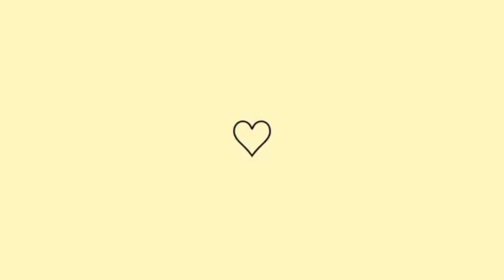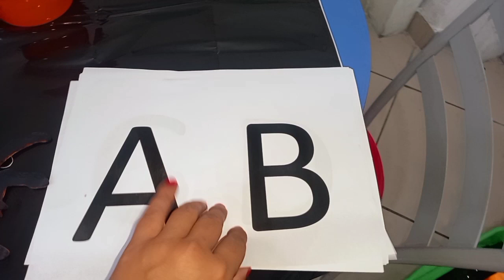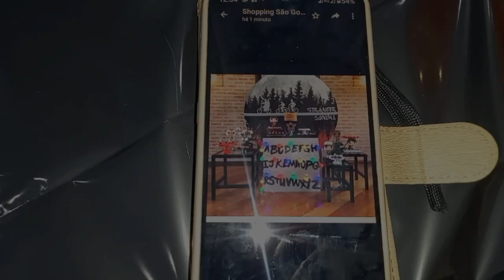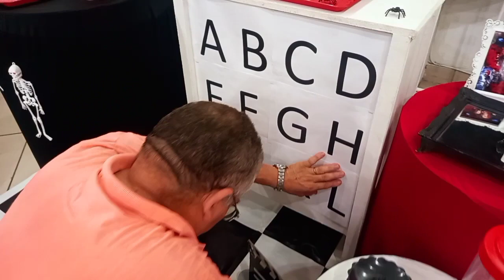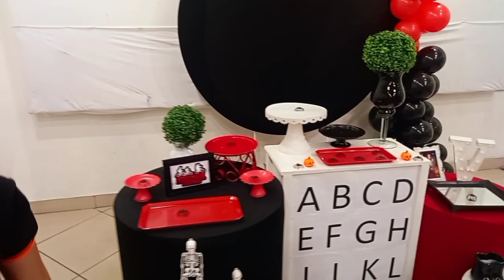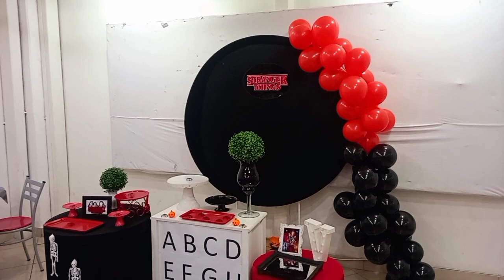D.I.Y IDEIAS BARATAS DECORAÇÃO STRANGER THINGS//